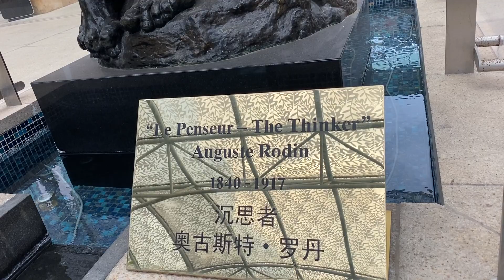Relaxing Water fountain sound effect